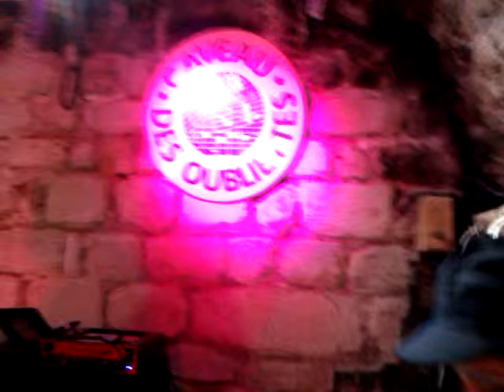ANNA LEE AU CAVEAU DES OUBLIETTES IN JAM BLUES SESION....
SUNDAY NIGHT 25 JULY 2012